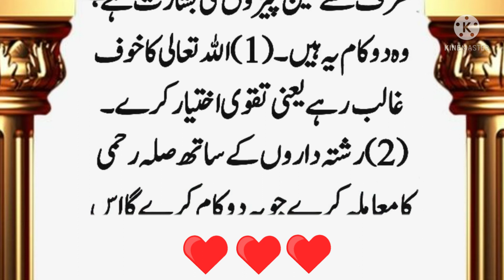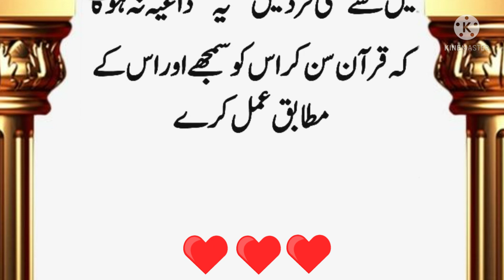Rasoolullah ❣️ SAW Ki Peshingoi Puri Hogai Islea Farmaya 6 Cheezo k Zahoor Se Pehle Mout Behtar He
duniya ki haqeeqat
duniya mein kitna gam hai
hukmaran ki hadees
zindagi mere ghar aana
insan agar pareshan ho to kya karna chahie
rasool allah ne farmaya
6 Chezon Se Pehle Mar Jao
Hazrat Muhammad S.W.A Ne Farmaya
Urdu Islamic Story
rasool allah ne farmaya status
hazrat muhammad
Allah ❣️ SAW Ne Farmaya 6 Cheezo k Zahoor Se Pehle Mout Behtar He